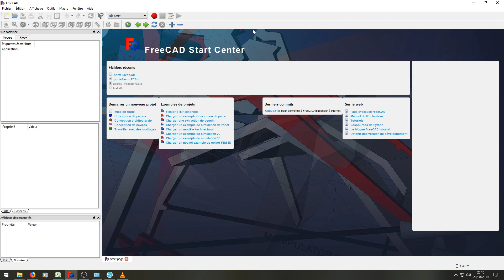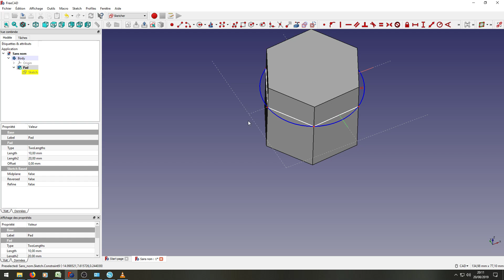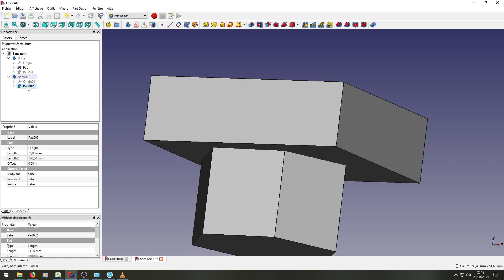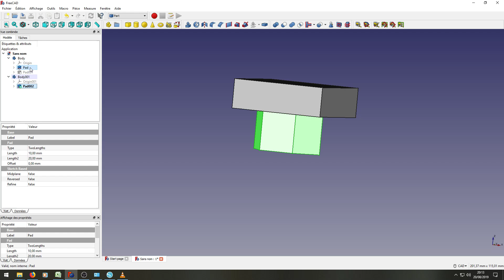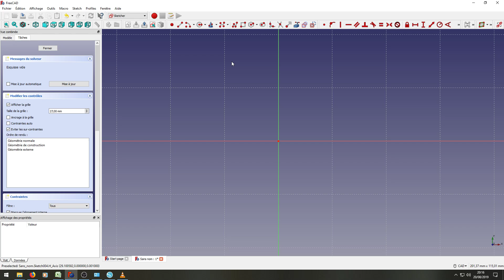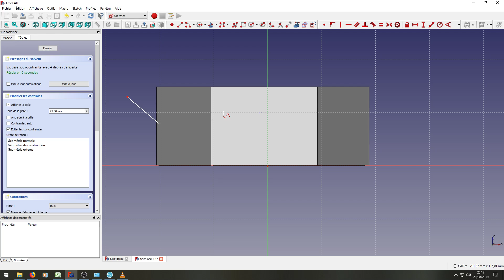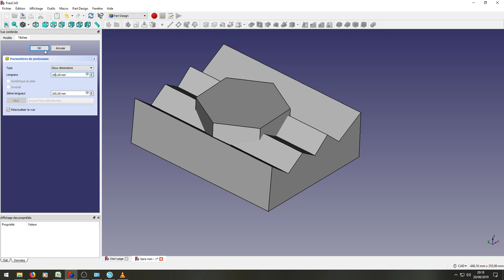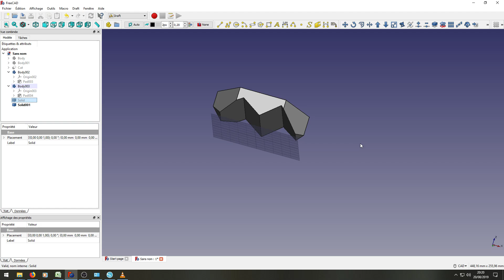Tutoriel Freecad : scinder une pièce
2 manières de scinder une pièce sous Freecad.